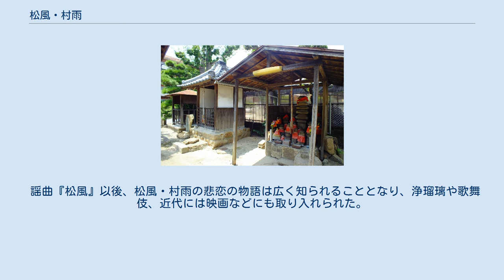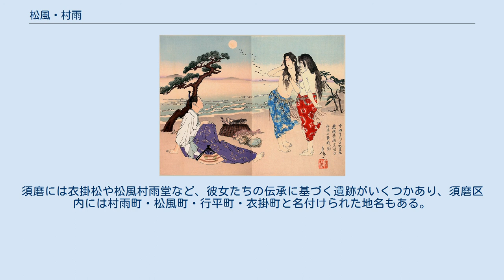松風・村雨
「中納言行平朝臣、須磨の浦に左遷され村雨・松風二（ふたり）の蜑（あま）に逢ひ、戯れるの図」　月岡芳年画。
 松風・村雨（まつかぜ・むらさめ）とは、平安時代、須磨に暮らしていたという伝承上の姉妹。
姉が松風、妹が村雨。
 松風村雨堂（松風・村雨が在原行平を慕い建てた庵の跡） 地元である須磨で語られる伝説によれば、姉妹は多井畑の村長の娘たちで、本来の名は「もしほ」と「こふじ」であった。
須磨に汐汲みに出たところ、天皇の勘気を蒙り須磨に流されていた在原行平と出会い、「松風」「村雨」と名づけられて愛された。
のちに行平は赦されて都に帰る際、松の木に形見の烏帽子と狩衣を掛けて残した。
また『古今和歌集』にある「立ち別れ　いなばの山の　峰に生ふる　まつとし聞かば　いま帰り来む」（巻第八・離別　在原行平）の歌も、この離別の際に詠んだものとされる。
松風・村雨姉妹は尼となって行平の旧居に庵を結び、彼を偲んだという。
 須磨に配流された行平が海女と歌を交わす短い説話は『撰集抄』（13世紀中葉成立）に現れるが、海女の名は記されておらず、姉妹でもない。
行平が心通わせる相手を、無名の海女に代えて松風・村雨とした謡曲『松風』（室町時代成立）は、『撰集抄』に加え、平安時代に成立して散逸した物語『あま人』や、『源氏物語』の影響を受けて成立したと考えられる。
 謡曲『松風』以後、松風・村雨の悲恋の物語は広く知られることとなり、浄瑠璃や歌舞伎、近代には映画などにも取り入れられた。
須磨には衣掛松や松風村雨堂など、彼女たちの伝承に基づく遺跡がいくつかあり、須磨区内には村雨町・松風町・行平町・衣掛町と名付けられた地名もある。